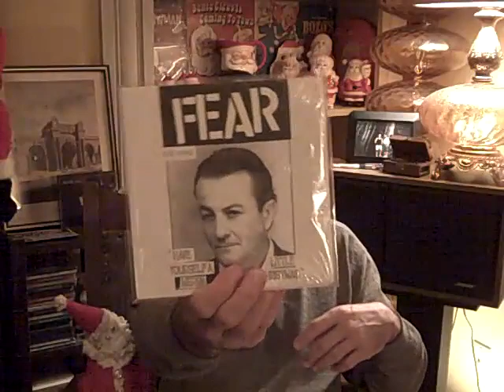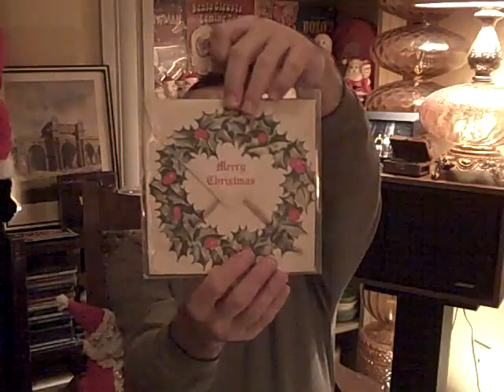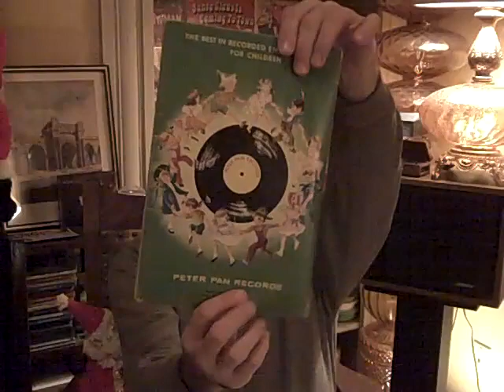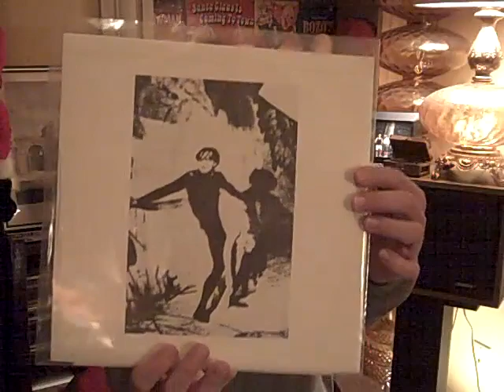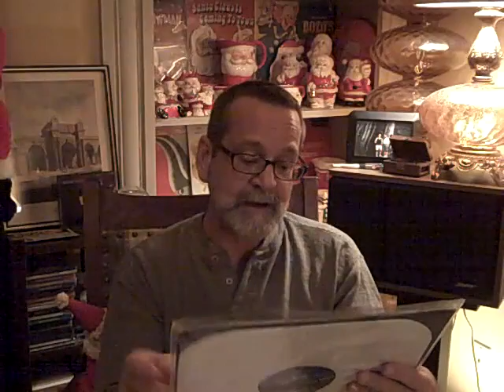Record Finds & Wishing You a Merry Christmas! 12/21/11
Merry Christmas YouTubers!!  Finally found a moment during my Holiday Sleigh Ride to wish all of my friends on YT a very Happy Christmas and Good Wishes for the New Year!!  I hope all of you are having a wonderful month!  I've enjoyed all of the Holiday vids so much!!  Keep them coming! We're not done yet!  Play a Christmas Record Today!! :-)